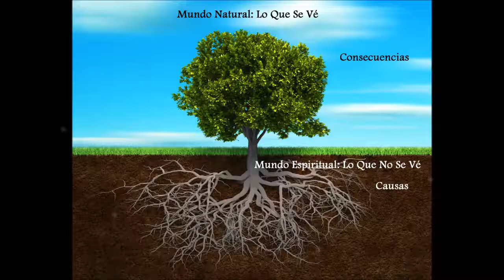Jeremias 5 El Trato de Dios Con Nosotros 6 Junio 2017 Pr Ruben Pallares AUDIO Pte 3